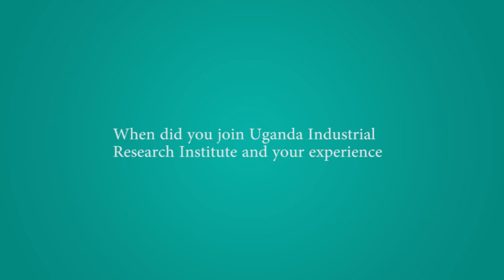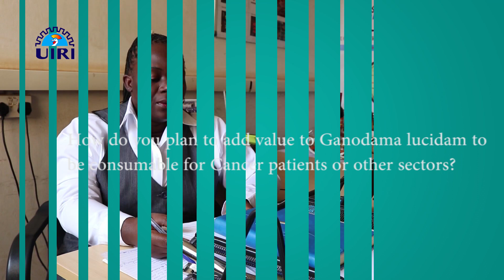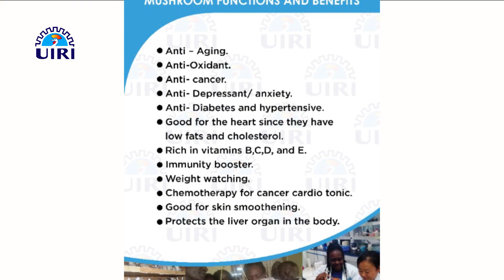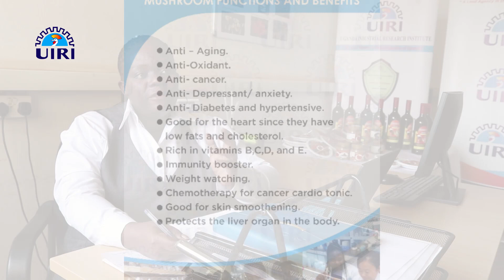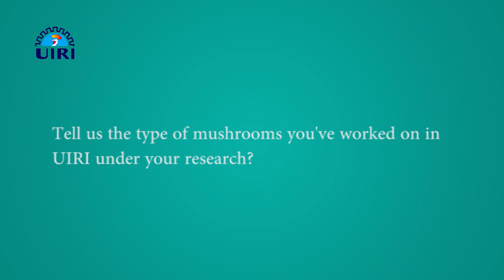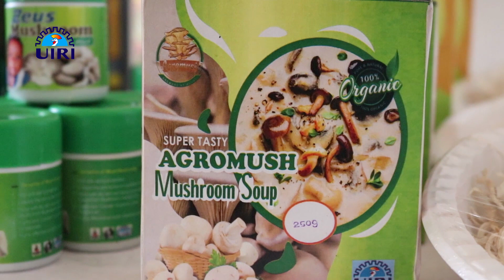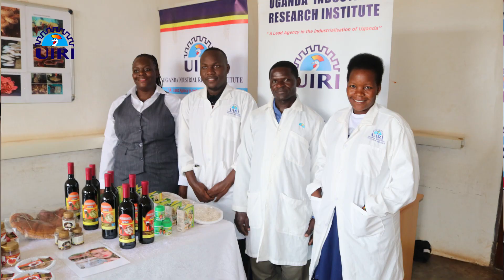UIRI Scoops 200Million Award in Mushroom Ganoderma Lucidum Research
On June 8th, 2023, UIRI scooped an Award under the National Research and Innovation Call for FY 22/23-PRESIDE Projects Track Office of the Superintendent Industrial Value Chains Development under the Science, Technology and Innovation Secretariat - Office of the President.

Under the UIRI Mushroom Unit we look forward to doing more research with  this grant to domesticate Ganoderma Lucidum, add value to it and use it to benefit other key sectors like cosmetics, health among others.

Congratulations to the UIRI Mushroom Section Team led by Mrs. Jennifer Mayambala!